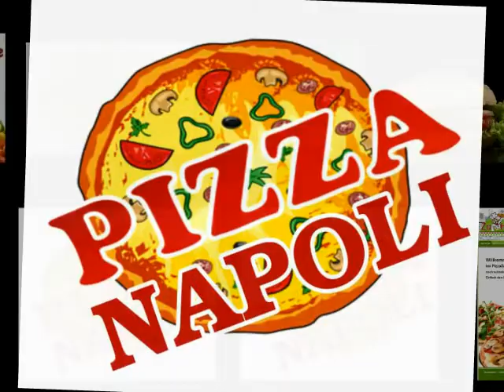Pizza Napoli Dieburg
Super Pizzaservice in Ihrer Stadt! Pizza bestellen Heimservice Lieferservice Online bestellen.